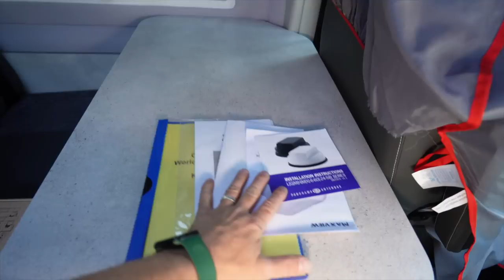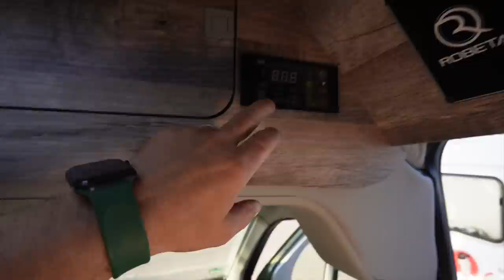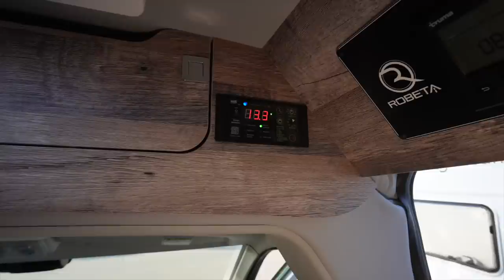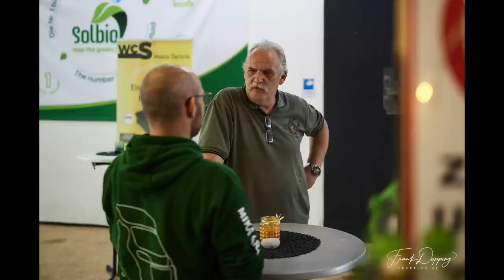Bei uns geht es jetzt richtig rund. Jetzt geben wir richtig Gas!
WCS Premium-Partner
Tourne Vertragshändler
Wir haben immer eine Auswahl in unserer Ausstellung

Meine – Wohnmobil Autarkie :

3x 100 Wp Hochvoltmodul WCS
3x 130 Wp Hochvoltmodul WCS
1x Ladebooster WCS LBR 60
1x Combi 3000/200 von WCS
2x Lithium SuperB mit je 210AH
1x Toilette Clesana C1